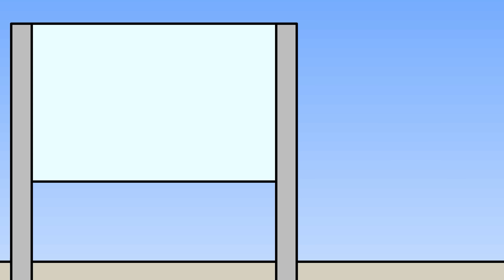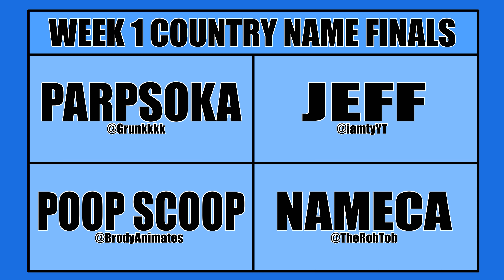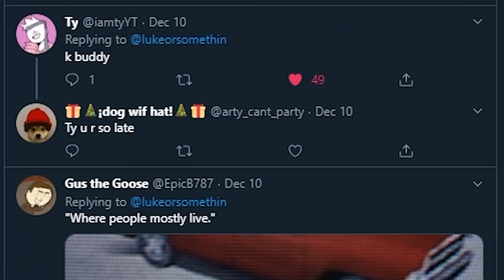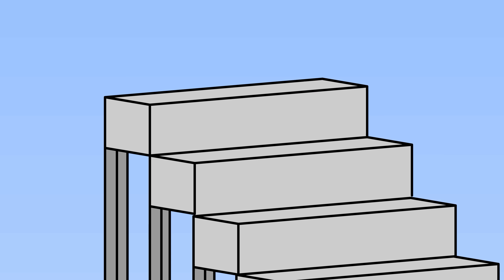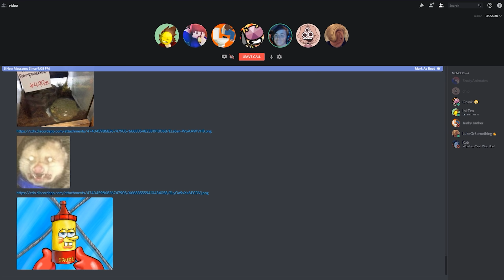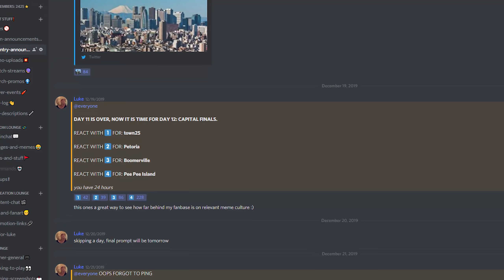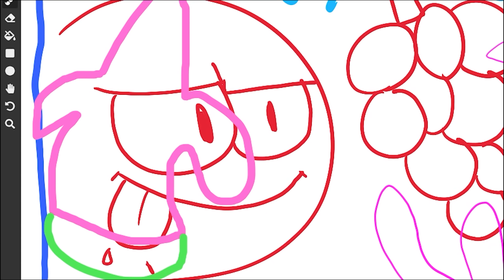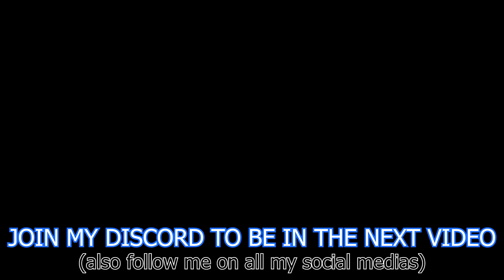I Made a Country (and this is how)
I Made a Country and This is How! In this video, I try to make a country. Do I succeed? Watch to find out.

Make sure to pick up some Nameca merch to become a true citizen!

LukeOrSomething - I Made a Country and This is How